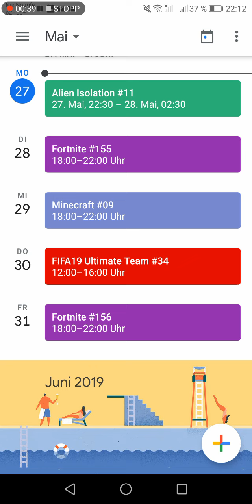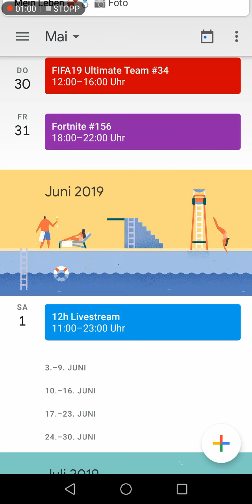Streaming Plan vom 27.05.2019-02.06.2019 ist da!!!